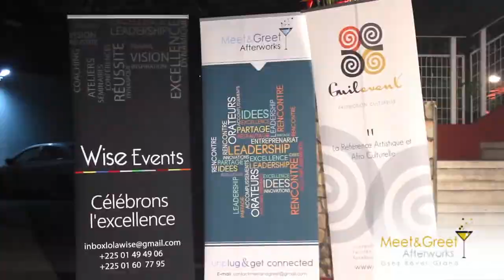MEET & GREET AFRICA 4 Avec Fadika Kramo-Lanciné et Guy Kalou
Mr Fadika Kramo-Lanciné, Réalisateur, Président de l’Office Nationale du Cinéma Ivoirien a orchestré les échanges de ce 4e rendez vous Meet & Greet Africa...